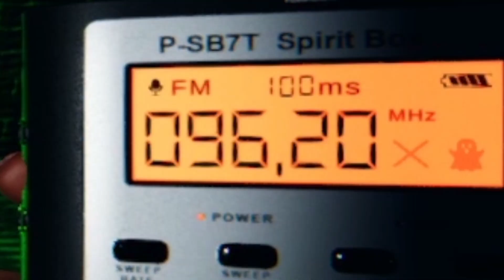PHASMOPHOBIA ●EXPOSITION● ¿ECAPAR DE UN HANTU? | SIEMPRE ILUMINADO [ Gameplay Español ]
Nos encontramos en una partida con un hantu donde probamos unas cositas.

Phasmophobia, 恐鬼症, 白白鱼, 合作影片

흉가
폐가
곤지암
곤지암정신병원
충일여고
영덕흉가
또마
또치와마이콜
광호
고독한깡호
무서운이야기
레전드방송
갑둔리흉가
갑둔리
귀신영상
귀신동영상
ghosthunter
ghost
무서운동영상
공포동영상
공포영화
공포방송
scary
scaryvideo
Devil
아프리카티비
아프리카BJ
철구흉가
자운연화
무당접신
빙의
영안
고스트
유령
추리
미스테리
미스테리영상
공동묘지
일본
일본귀신
한국귀신
동양귀신
서양귀신
서양악마
도시괴담
Ghost Box
제주도흉가
제주도귀신
korea
Haunted house
abandoned house
creepy
horror
church
explore
exploring
asia
Korean restaurant
korean idol
BTS
페이즈모포비아
패스모포비아
Phasmophobia
공포게임
귀신게임
무서운게임
흉가게임
파스모포비아